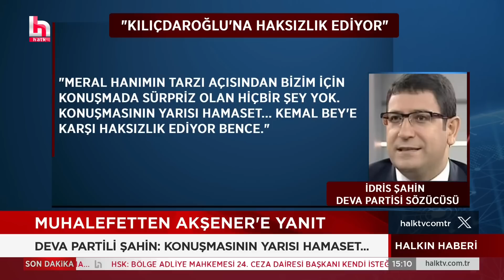SON DAKİKA! HSK’dan Ekrem İmamoğlu davasına ilişkin açıklama!